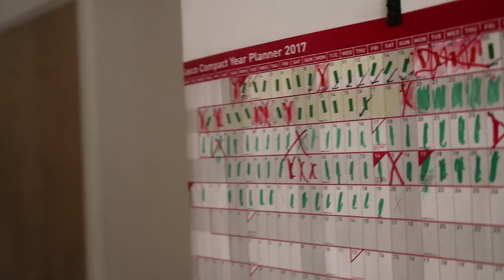BEST Day of my life RUINED **HORRIFIC RIB INJURY**